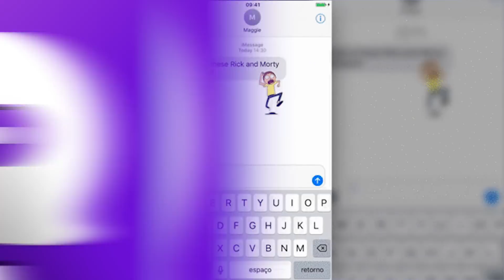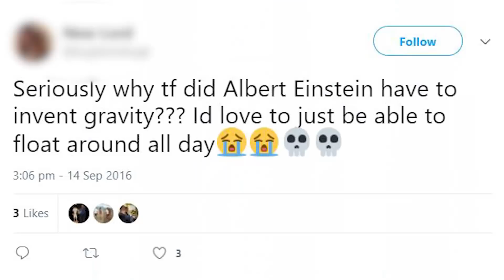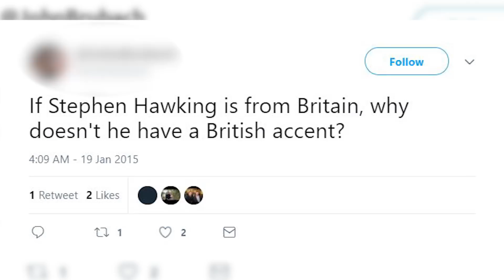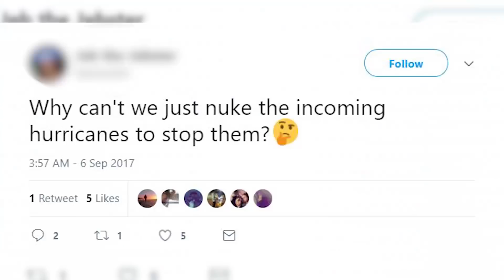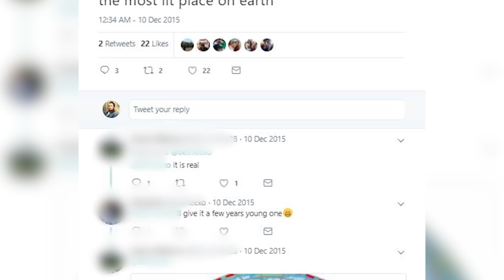Top 10 Dumbest Tweets - Part 42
Today's list is the Top 10 Dumbest Tweets - Part 42!

VIDEO EDITED BY:
Imo Scrimger

PRODUCED BY:
Liam Collens

POST PRODUCTION:
Theresa Morozovitch

Thank you to Quidd for sponsoring and making this video possible!